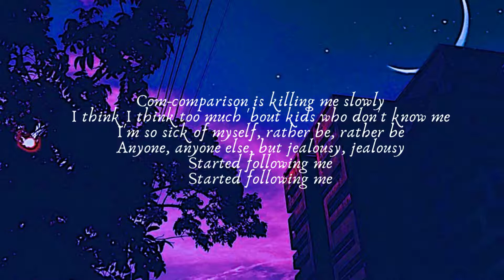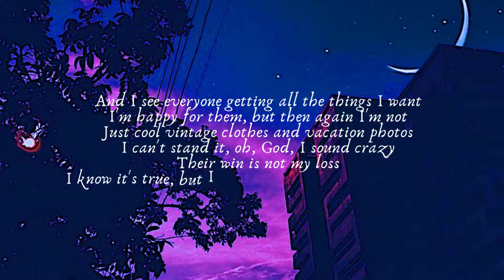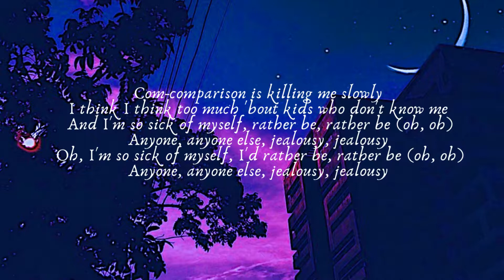JEALOUSY JEALOUSY - OLIVIA RODRIGO (LYRICS VIDEO)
KIRTHANA THINNAKARAN (32DDV21F1044)
DDV1A